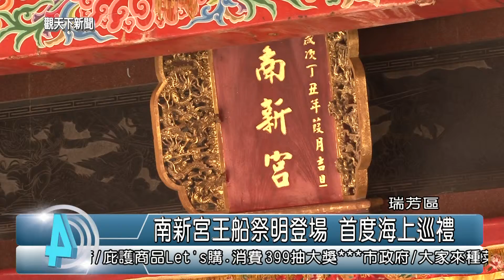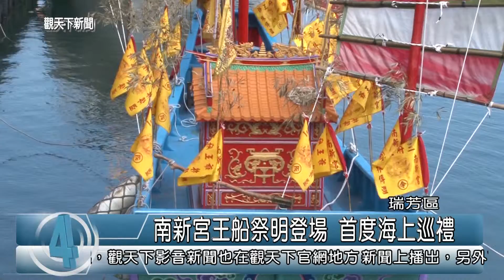1040724觀天下新聞HD07 瑞芳區南新宮王船祭明登場 首度海上巡禮